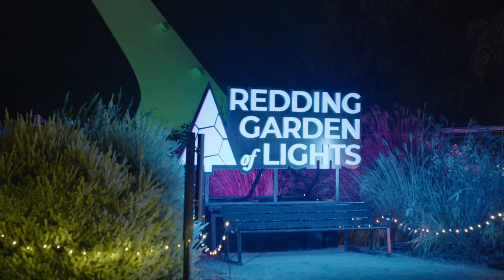Redding Garden of Lights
🎄 Step into a winter wonderland at the Garden of Lights, where magic comes to life and holiday joy fills the air! Join us at Turtle Bay Exploration Park in Redding, CA, for a dazzling experience that will leave you and your family enchanted.